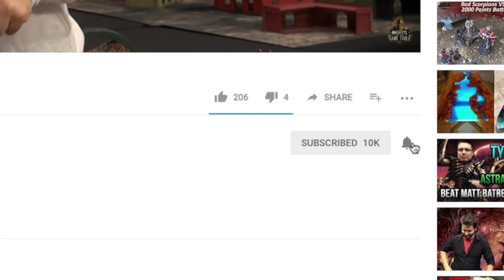Ork Codex Review Warhammer 40k 8th Edition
Join Warboss Kev as he breaks down the 8th Edition Codex: Orks and lets you know about all the shiny gubbins inside!

If you liked this video and can't wait for more awesome Nights At The Game Table content, click below to access our exclusive members-only area!